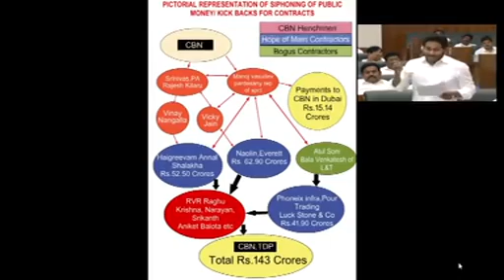చంద్రబాబు భారీ అవినీతి : సీఎం వైఎస్. జగన్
SK1 NEWS HD TELUGU NEWS CHANNEL